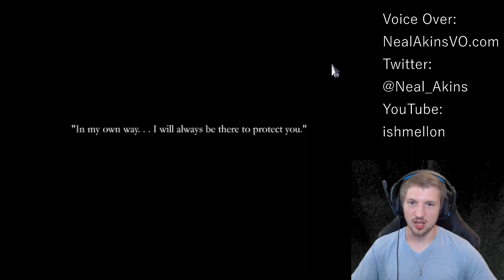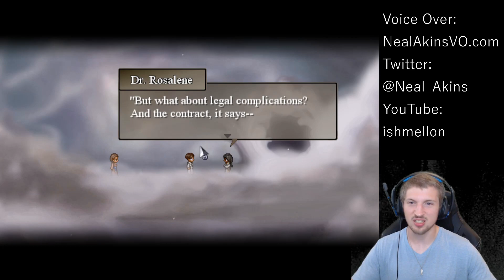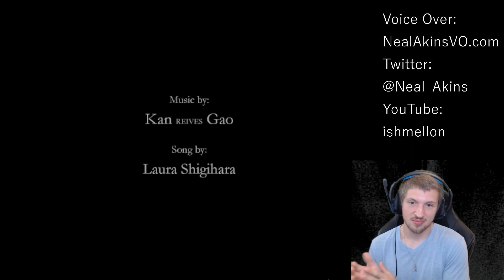It's A JRPG Now! - Finding Paradise (Part 3)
Streamed live on July 15th, 2022. I'm pretty sure Neil is going to be the real villain of this series by the end of it. Like, dude's been giving me icky vibes from the start and now everything else he's been fiddling with? And then he -REDACTED- like that?! I hate this guy! (Great story and game though, no hate)

Catch me live on my twitch channel on Mondays and Wednesdays at 3pm PST and Fridays at 2pm PST! You know how the algorithm works. Help me out, I'm just a poor amateur!